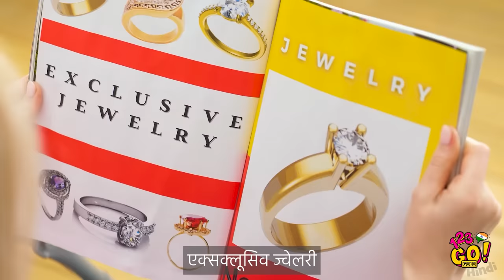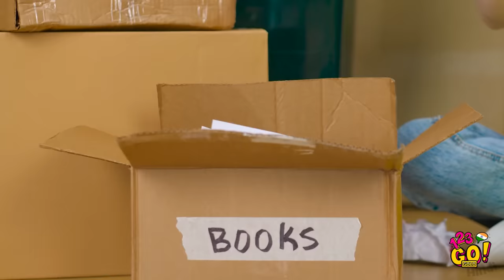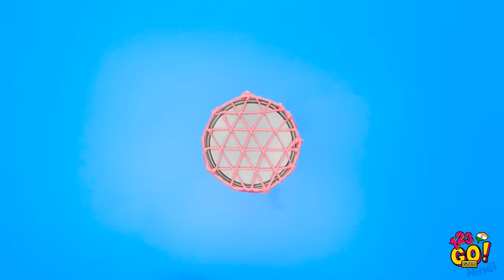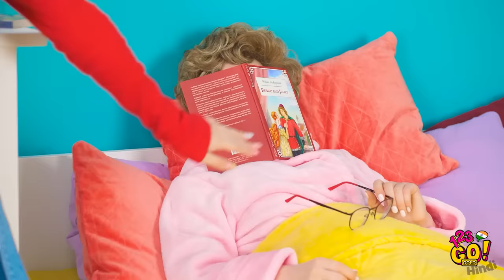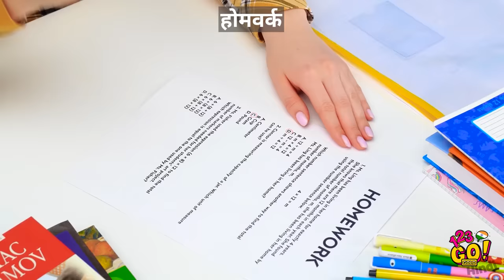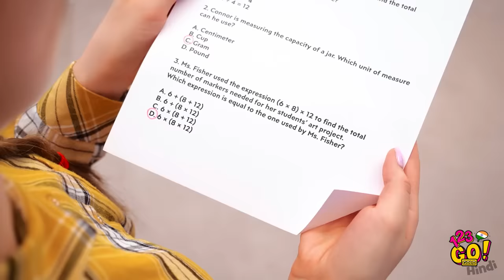कूल 3D पेन क्राफ्ट्स || 123 GO! GOLD पर बेहतरीन DIY आईडियाज़ और क्लोथिंग हैक्स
आप एक 3D पेन से क्या करना चाहेंगे?
3D पेन से कूल हैक्स और ट्रिक्स जानने के लिए इस वीडियो को ज़रूर देखें। हम आपको दिखाएंगे कि स्कूल के लिए अलग अलग गर्ली सामान और चीज़े कैसे बनाई जाएं, अपने कपड़े खूबसूरत बनाने के लिए उन्हें कस्टमाइज़ कैसे करें। हमें कमैंट्स में बताया ना भूलिएगा कि आपको सबसे अच्छी टिप्स कौन सी लगी।